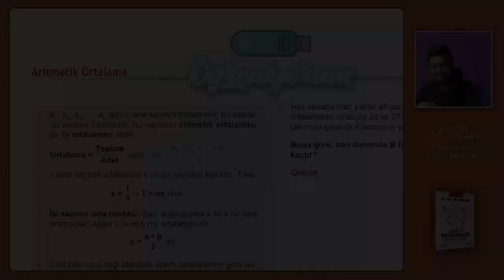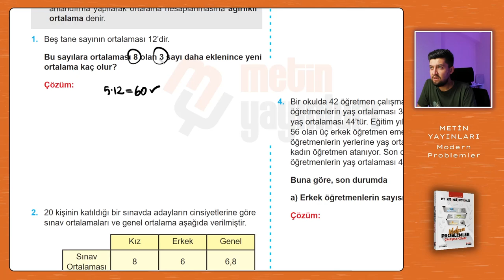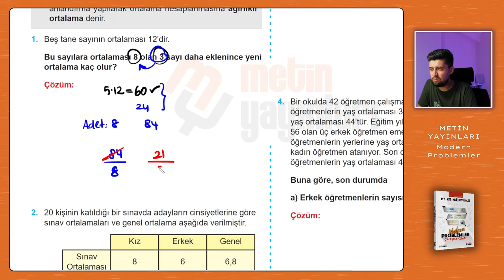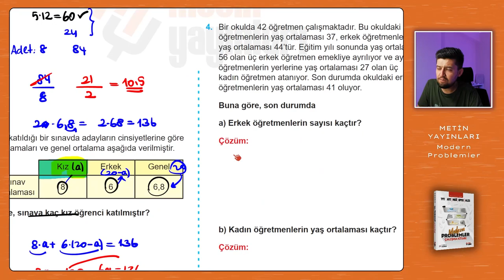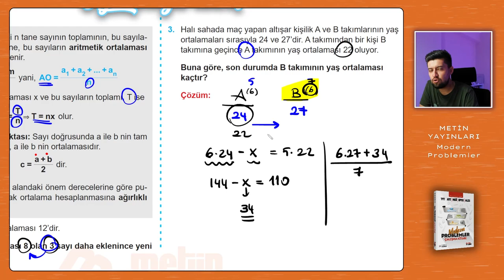Modern Problemler | Metin Yayınları | Sayfa: 7